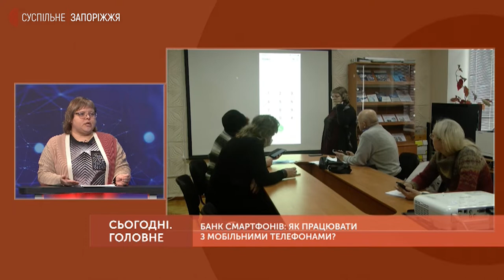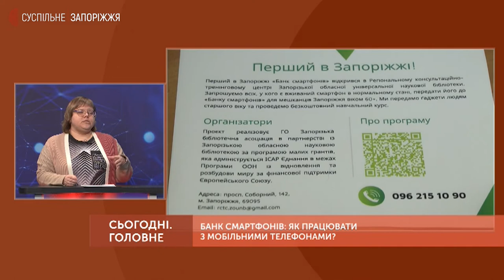Про старт програми "Банк смартфонів" в Запоріжжі | Сьогодні. Головне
Про старт програми "Банк смартфонів" в Запоріжжі та   курси користування смартфонами для літніх людей  говорили у розмовній студії з завідувачкою регіональним консультаційно-тренінговим центром Запорізької обласної універсальної наукової бібліотеки Ганною Мацієвською.